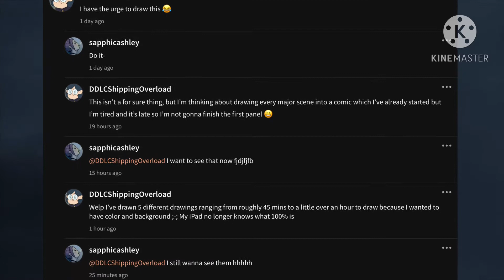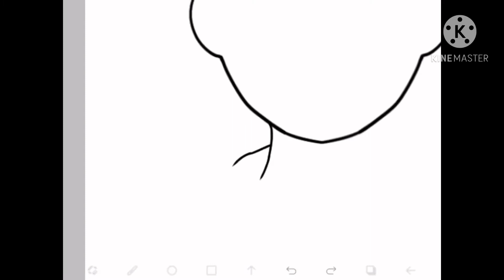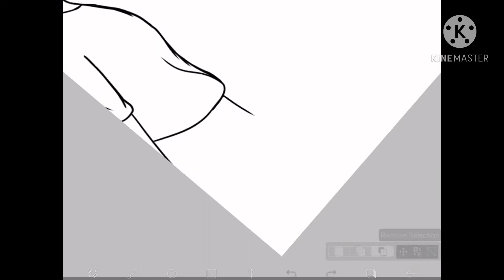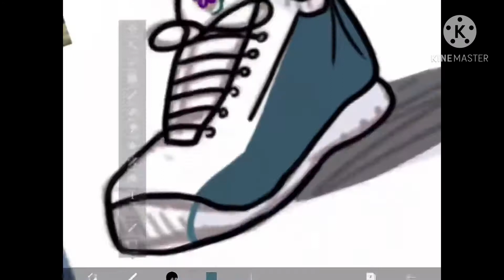Boshlow Comic|Based off Fanfiction|Speedpaints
AAAAAAAAAAAAHHHHHHHHHHHHHHHH I SOUND SO MUCH YOUNGER THAN I ACTUALLY AM 😂😅

Why did I spend my time working on this when I have missing schoolwork?!